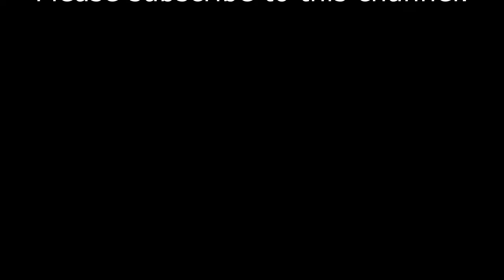Carlos Yulo - WINNING THE GOLD MEDAL (GYMNASTICS ) OLYMPIC GAMES PARIS 2024 REACTION